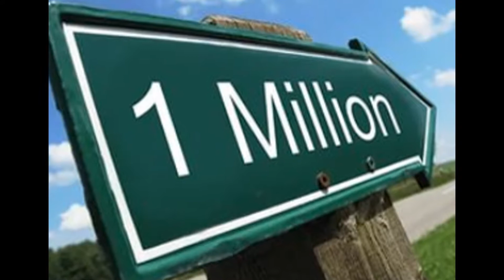Медитация Я магнит 1 000 000 подписчиков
Этот ролик создан с помощью Инструмента для создания слайд-шоу YouTube